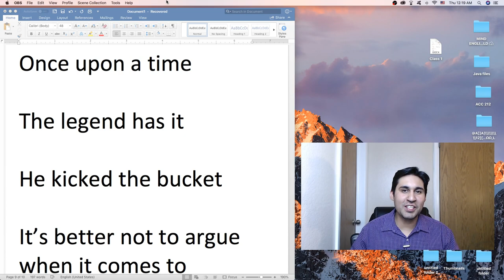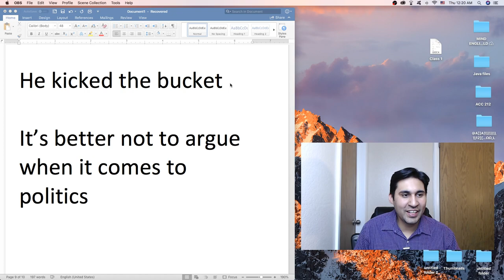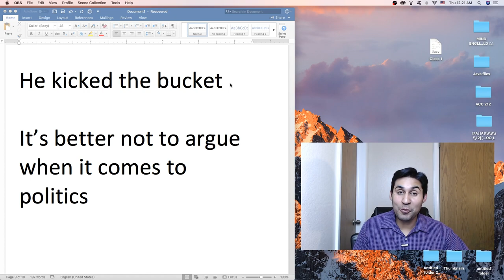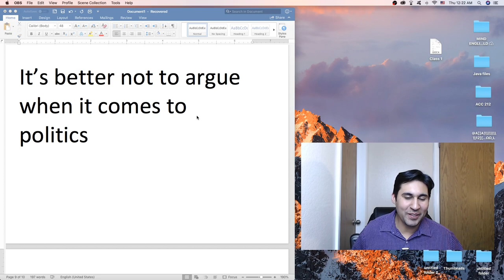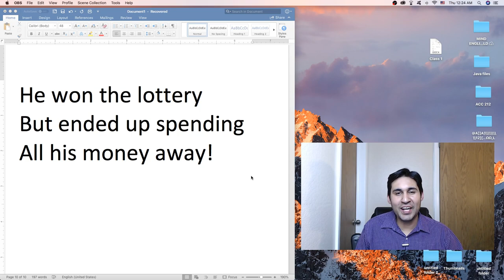Cinco expressões muito usadas no inglês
Olá pessoal! Hoje eu trago para vocês cinco expressões muito usadas no inglês, espero que gostem e que possam aprender e melhorarem o seu inglês. Eu estava um pouco gripado mas mesmo assim me esforcei para trazer para vocês essa dica de inglês tão importante!